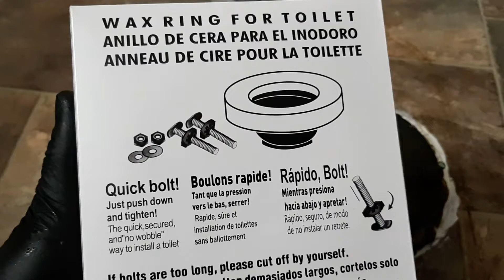How to replace toilet flange wax ring and mounting bolts.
In this video, I will show you how to replace a toilet seal and bolts that  could have lead to a major issue like leaking around the toilet base if not repaired.
Thanks!